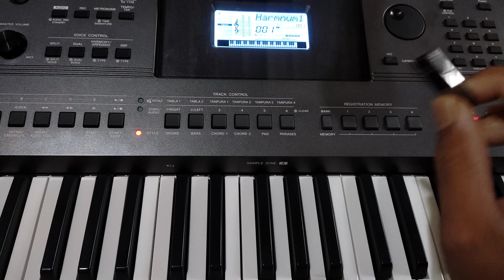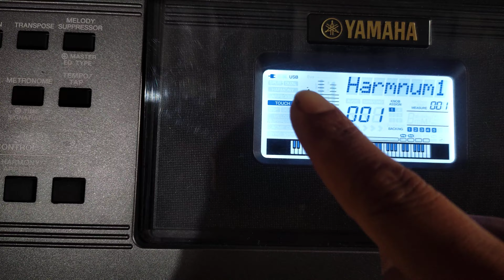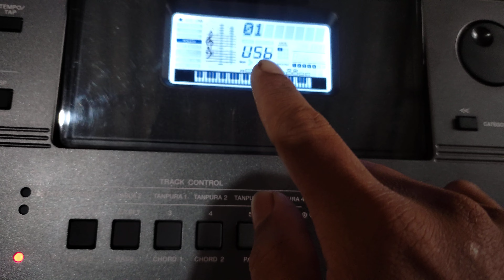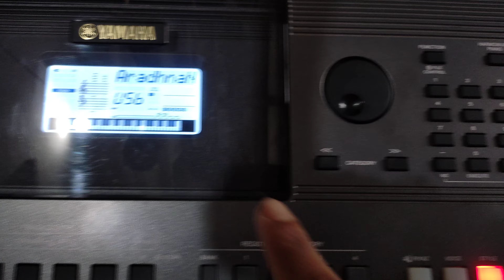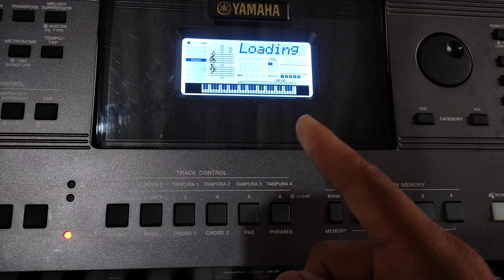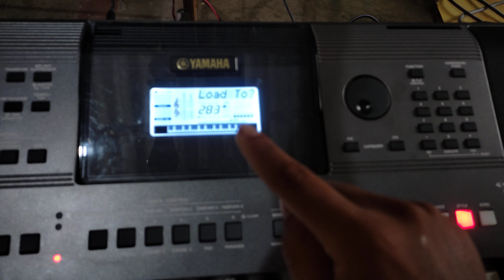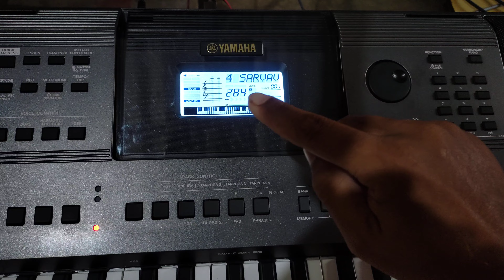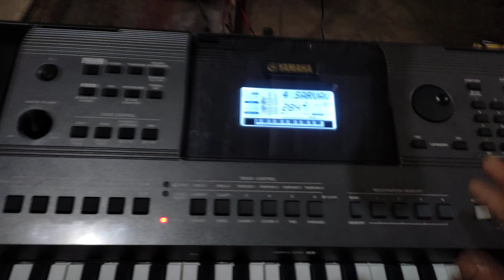kibord me pendrive se redam style kaise load kare| Yamaha i500 kibord me style kaise load kare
About;

ish video me i500 Yamaha kibord me pendrive se style, redam kaise load hota hai or use kaise karte hai us bareme hamne batane ki kirsis ki hai .

sorry - mobile se nahi computer ya pendrive se style ya koivi files kibord me load hone ke time pe kibord ka koi vi botom ko press nahi karna